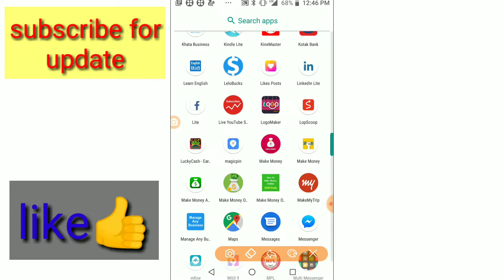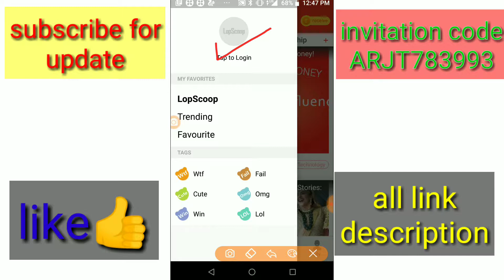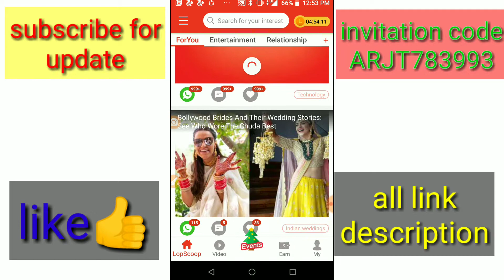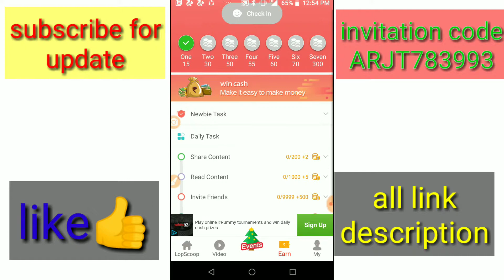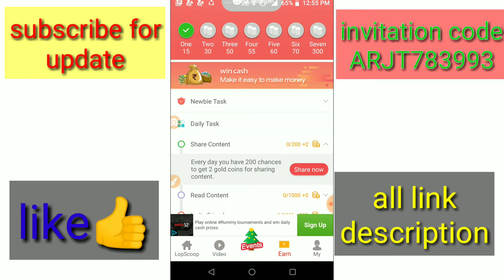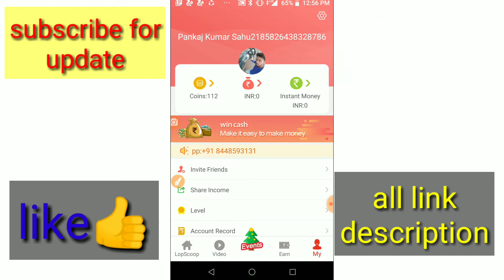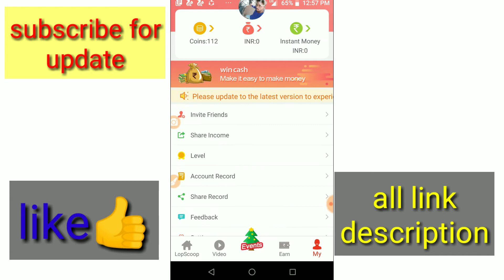LOPSCOOP APP SE PAISE KAISE KAMAYE/how to earn money lopscoop app/paytm cash apps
हेल्लो, दोस्तो-नमस्कार आपका बहुत-बहुत सुआगत है हमारे "my advice" youtube चैनल में। दोस्तो इस वीडियो में बताउगा lopscoop एप्प के बारे में जिससे आप paytm कॅश कमा सकते है।उम्मीद है।वीडियो आपको पसंद आएगी।

refer code-ARJT783993

Earn money apps#Paytm cash earning apps
Earn money
Paytm cash